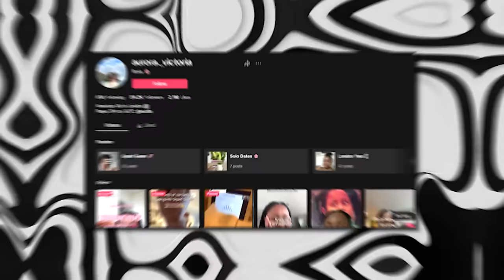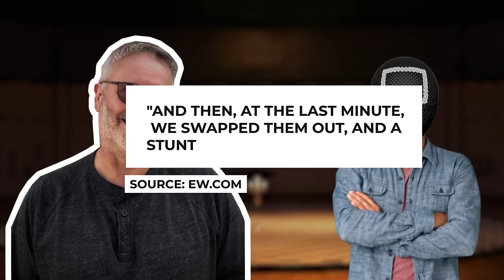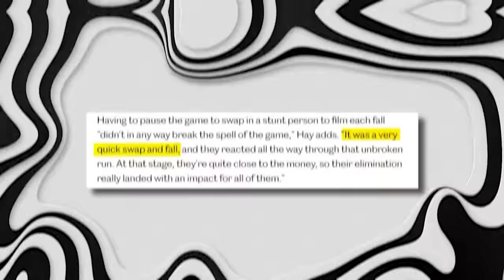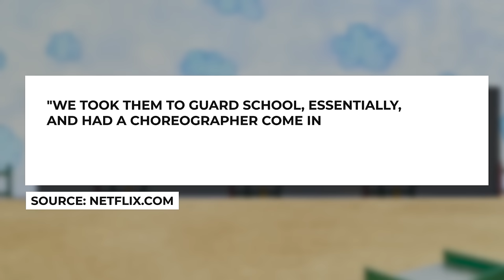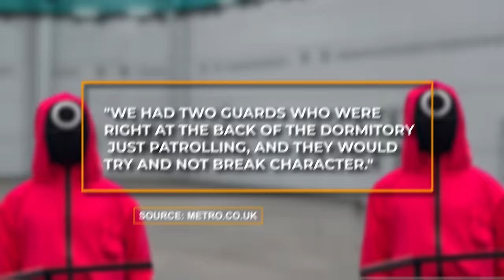Squid Game The Challenge: 8 Moments That Were Completely SCRIPTED!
Squid Game The Challenge wasn't so "REAL" as you may think as there were some moments completely staged and scripted!